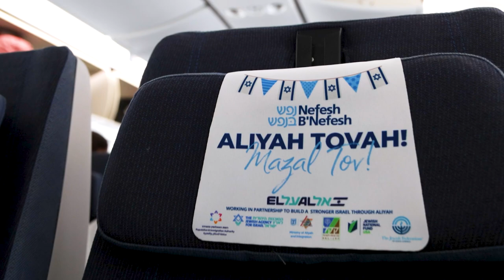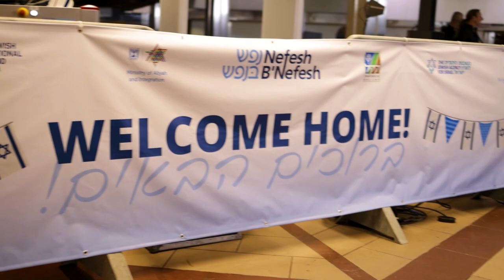2022 Nefesh B'Nefesh Charter Aliyah Flight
Watch as Nefesh B’Nefesh welcomes its 75,000th Oleh on the Summer 2022 Aliyah Charter Flight!

225 new immigrants (Olim) were welcomed home at Ben Gurion Airport on NBN’s 63 charter Aliyah flight, including 40 future lone soldiers, 3 national service volunteers, 100 children, and 27 medical professionals

“Every Aliyah flight carries hundreds of inspiring Olim who are fulfilling their dreams of making Israel their home,” said Rabbi Yehoshua Fass, Co-Founder and Executive Director of Nefesh B’Nefesh. “This summer, we are thrilled to be celebrating the 20th Anniversary of Nefesh B’Nefesh as well as our 75,000th Oleh, and we remain steadfast in our mission to facilitate, advocate, educate, and celebrate the miracle of the Jewish state and Aliyah.”

Video produced by Shai Getzoff